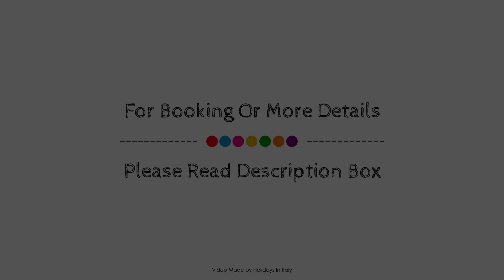Hotel La Casa sul Mare, Procida, Italy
About Property:
Hotel La Casa sul Mare is perfectly located for both business and leisure guests in Procida. Offering a variety of facilities and services, the hotel provides all you need for a good night's sleep. 24-hour front desk, luggage storage, room service, tours, laundry service are there for guest's enjoyment. Guestrooms are designed to provide an optimal level of comfort with welcoming decor and some offering convenient amenities like air conditioning, heating, wake-up service, desk, balcony/terrace. Access to the hotel's garden will further enhance your satisfying stay. A welcoming atmosphere and excellent service are what you can expect during your stay at Hotel La Casa sul Mare.
Searching For
1. Hotel La Casa sul Mare - Procida
2. Hotel La Casa sul Mare - Procida Virtual Tour
3. Hotel La Casa sul Mare - Procida Rooms
4. Hotel La Casa sul Mare - Procida Amenities
5. Hotel La Casa sul Mare - Procida Videos
6. Hotel La Casa sul Mare - Procida Offers
7. Hotel La Casa sul Mare - Procida Deals
Audio Credit:
Track Title: Blank Slate
Artist: VYEN